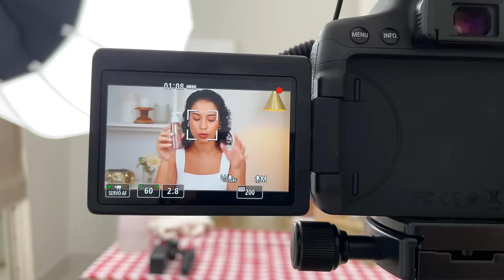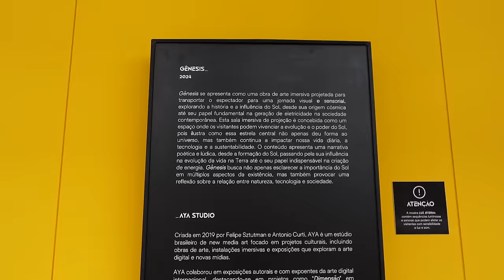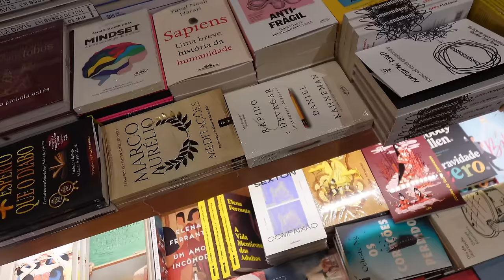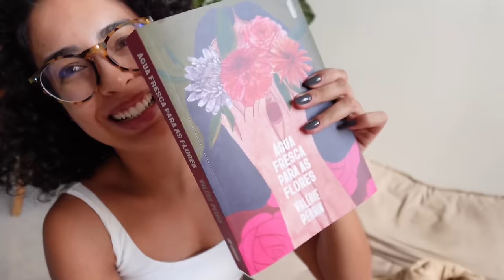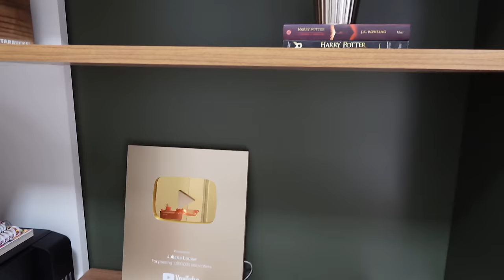FIM DE SEMANA AGITADO: PASSEIO NO MUSEU, LIVRARIA, CORRIDA NO PARQUE E MACARRONADA | JULIANA LOUISE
Heeeey migas, bora pra mais um vlog da semana. Esse fim de semana foi agitado e com muitoas passeios legais, fomos no museu do CCBB, comprei um novo livro na livraria, corri no parque e fiz uma macarronada especial pro jantar.

Link do livro
Link pro limpador de patinhas pra cachorro

💗CAIXA POSTAL: Nº15187 CEP 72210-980 DF